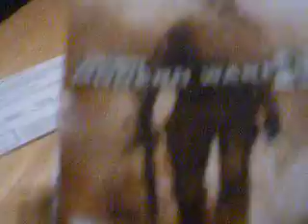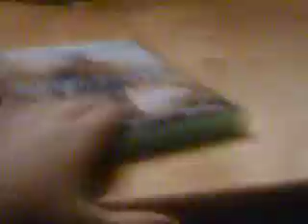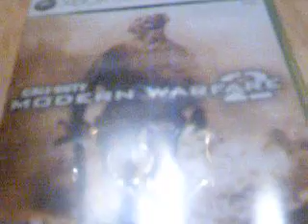Call of duty 6 modern warfare review and info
Awesome game you guys